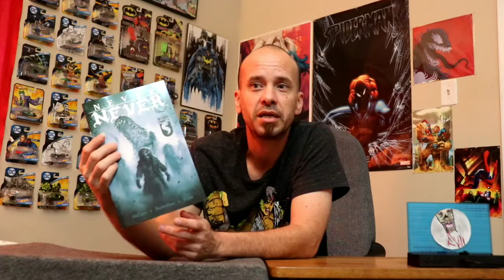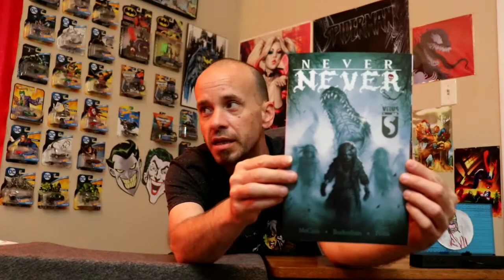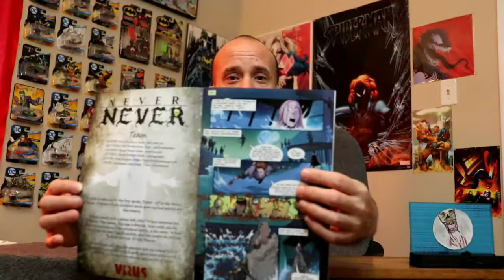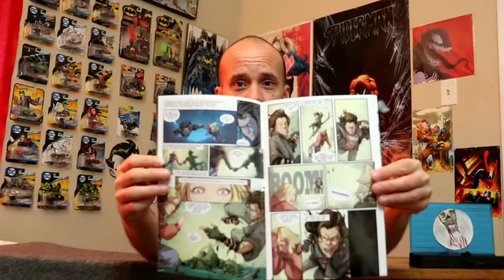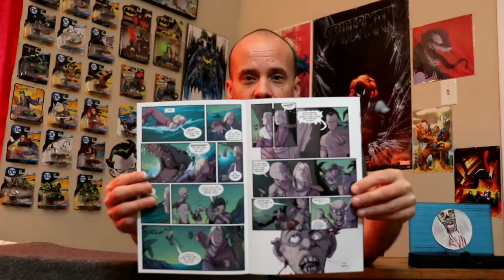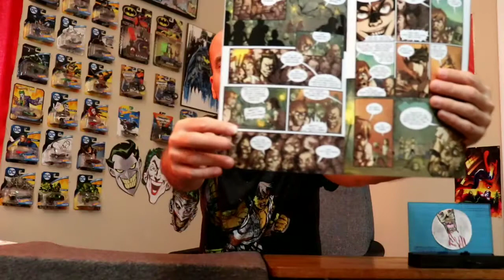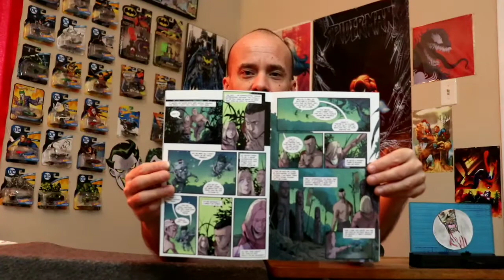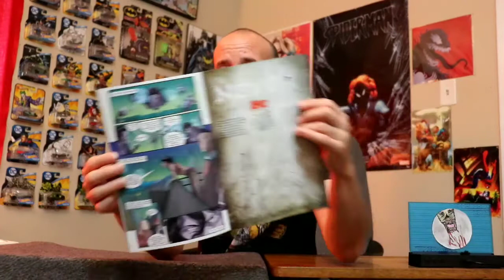Evil's Comics Reviews Heavy Metal's Never Never #1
Evil's Comics Reviews Heavy Metal's
Never Never #1

Written by Mark McCann
Art by Phil Buckenham
Colors by Agnese Pozza
Letters by David Withers
Editor is Peter Duncan
Cover by Christopher Lair